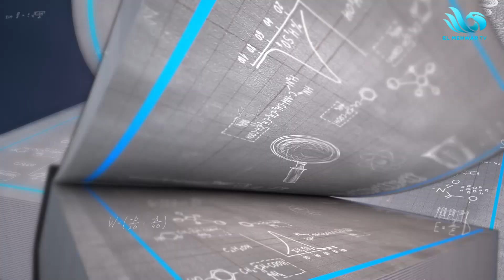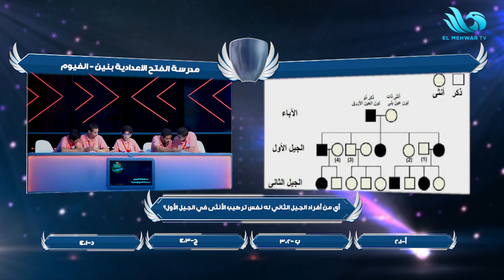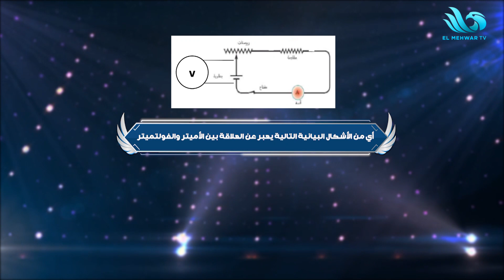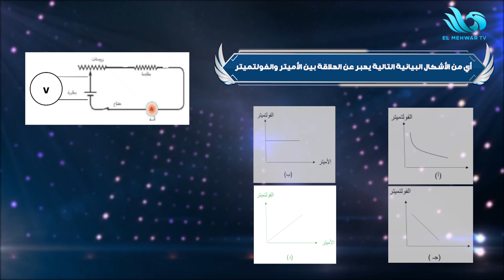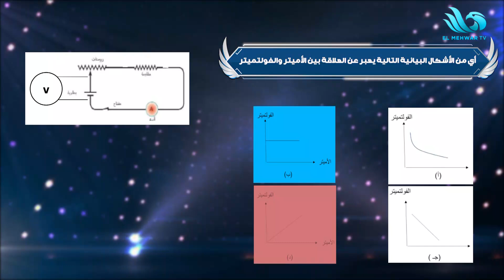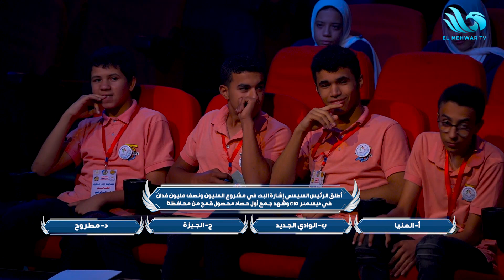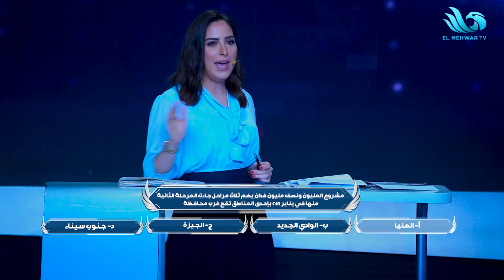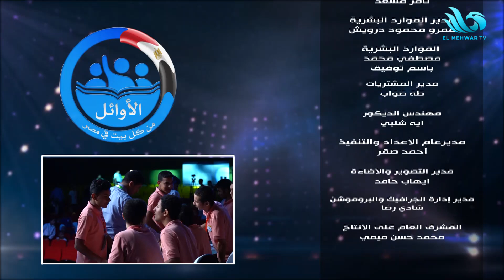الحلقة الكاملة من برنامج الأوائل - 31/07/2022